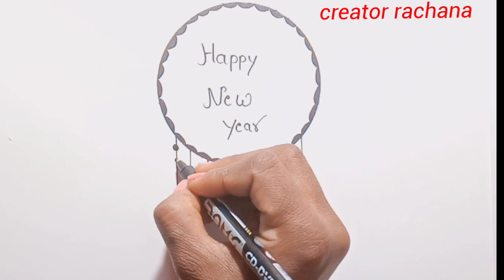Happy new year 2022 drawing / easy drawing / new year greeting card design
Happy new year 2022 drawing / easy drawing / new year greeting card design / how to draw new year drawing

how to draw easy happy new year